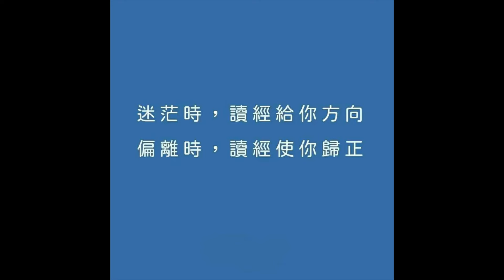40725 永恆神父：明白祂的心意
永恆神父：
今天讓我們一起來分享
聖瑪竇福音20:17-28

福音中
耶穌預言了自己的苦難
又記載了兩位門徒的母親
向耶穌求的一件事
這件事與耶穌的想法恰恰相反
使耶穌感嘆道
你們不知道你們所求的是什麽
那麽
耶穌的心意是什麽呢
首先請您聆聽這段聖言
願耶穌的話平靜你的心
使您體驗到
天父的愛
耶穌上耶路撒冷去的時候
暗暗把十二個門徒帶到一邊
在路上對他們說
看我們上耶路撒冷去
人子要被交於司祭和經師
他們要定他的死罪
並且要把他交給外邦人戲弄
鞭打
釘死
但第三天他要復活
那時載伯德兒子的母親
同自己的兒子前來叩拜耶穌
請求他一件事
耶穌對他說
你要什麽
她回答說
你叫我的這兩個兒子
在你王國內
一個坐在你的右邊
一個坐在你的左邊
耶穌回答說
你們能
飲我將要飲的爵嗎
他們說我們能
耶穌對他們說
我的爵
你們固然要飲
但坐在右邊或左邊
不是我可以給的
而是我父給誰預備了
就給誰
那十個聽了就惱怒他們兩兄弟
耶穌叫過他們來說
你們知道
外邦人有首長主宰他們
有大臣管轄他們
在你們中卻不可這樣
誰若願意在你們中成為大的
就當做你們的僕役
誰若願意在你們中為首
就當做你們的奴僕
正如人子來
不是受服侍
而是服侍人
並交出自己的生命
為大眾做贖價
基督的福音